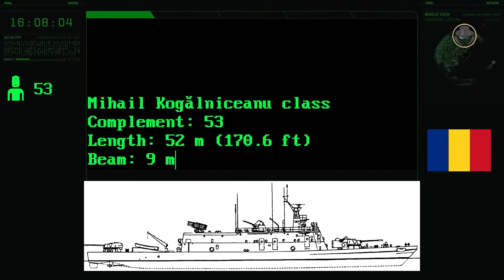Smârdan and Mihail Kogălniceanu classes | Is having a river monitor still a good idea?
We are investigating the Smârdan and Mihail Kogălniceanu-class river monitors of the Romanian Navy, the most powerful warships on the Danube.

Why has the world stopped operating river monitors?
Why does Romania still require such vessels?
What are the features of the Smârdan and Mihail Kogălniceanu classes?
What are the differences between the Smârdan class and the Mihail Kogălniceanu class?

00:00 Introduction
01:06 Smârdan class
02:49 General characteristics (Smârdan class)
03:20 Mihail Kogălniceanu class
10:52 General characteristics of (Mihail Kogălniceanu class)
04:48 Armament of Contraamiral Eustațiu Sebastian class (100mm A 430 gun / 30mm twin-barrel Model 1980 anti-aircraft gun / 14.5mm quadruple-barrel ZPU-4 anti-aircraft gun / TAB-77 turret with 14.5mm KPV and 7.62mm PKT machine guns / 122mm forty-barrel APRN-122 multiple rocket launcher / CA-94M MAPNADS)
09:04 Analysis

All the weapon systems are like books. They tell us their stories. The Weapon Detective investigates these books, reads between the lines, analyses, and tells the untold. At the dawn of the Second Cold War, the fruits of new projects give us clues about the future. But current weapon systems also have their own stories. You can find technical information, historical backgrounds, insights into the development processes, combat experience, and political projections in our videos. Let's investigate the weapons together when the Second Cold War rises.

© Romanian Naval Forces, ion burghisan, Ministry of Defence of Romania, Телерадіостудія МО України Бриз, Ministry of Defence of Ukraine, Defense Visual Information Distribution Service, U.S. Department of Defense, NATO, Austrian Armed Forces, Hungarian Defence Forces, Ministry of Defence of Serbia, Baykar Technologies, Russian Submarine Fleet / Подводный флот России, Ministry of Defence of the Russian Federation, TVR, CINECLIC+, Casa de Filme Cinci, România Film, DAN TV, o canal do Defesa Aérea e Naval